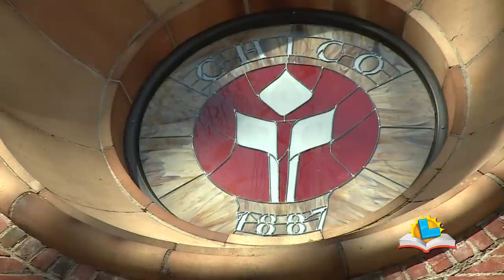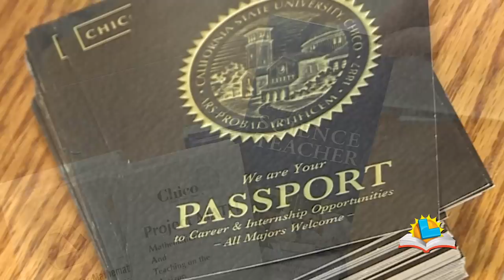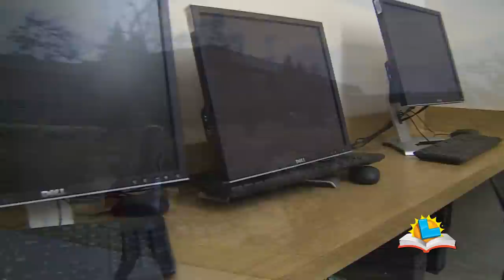California Lottery: California State University, Chico (Chico, Butte County)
Head north to CSU, Chico to see the impact of CA Lottery funding on public education come full circle. Donna Cordova shows how your Lottery dollars are being used to recruit tomorrow’s teachers, who in turn, may return to teach at your neighborhood schools!